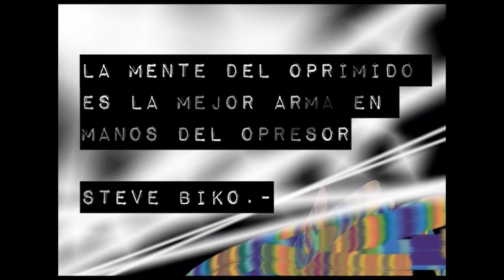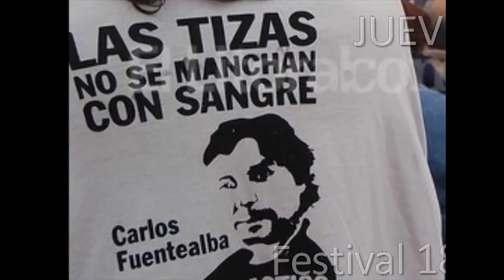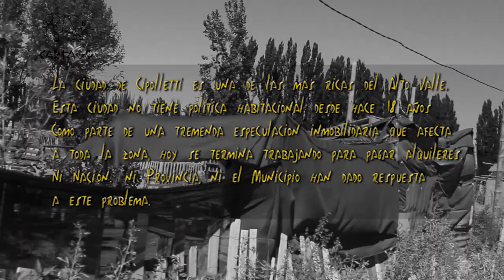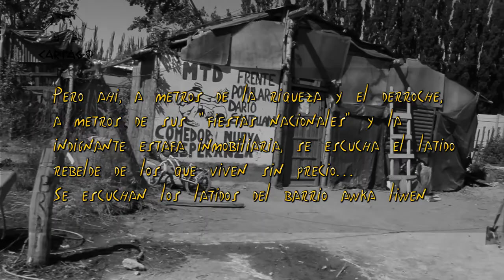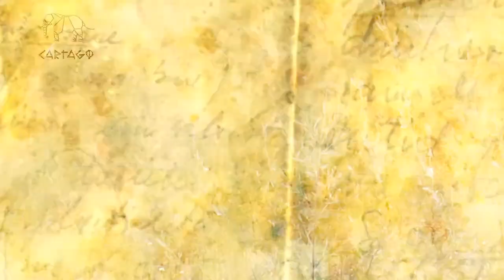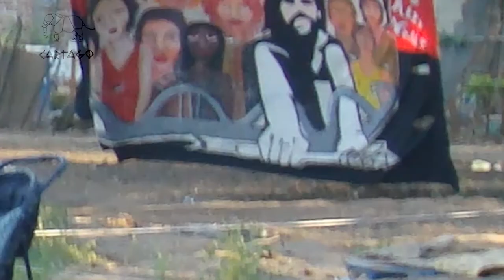Auka Liwen, la lucha por la tierra y la vivienda en Rio Negro (1 de 2)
Conoce la historia de lucha por Tierra y Vivienda del barrio Auka Liwen, en Cipolletti - Rio Negro
La especulacion inmobiliaria, el Estado gobernando para los que tienen plata, la Justicia complice de los terratenientes y ahi, a metros de la ruta 22 y los barrios ricos, late el Auka